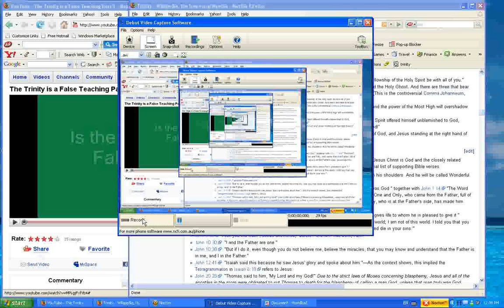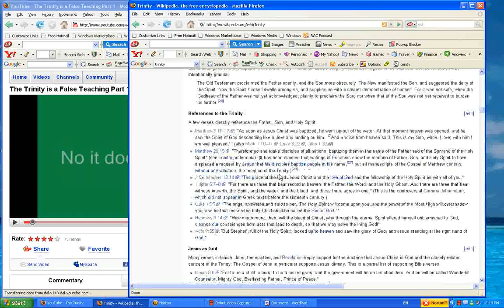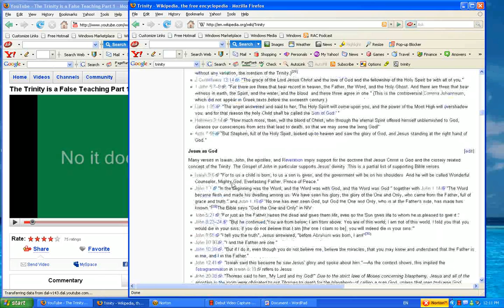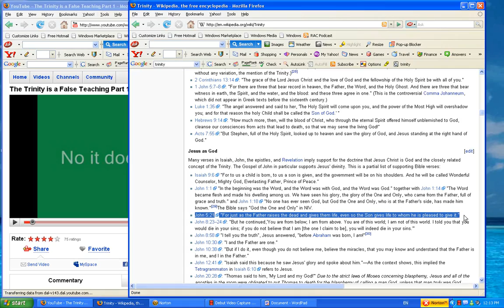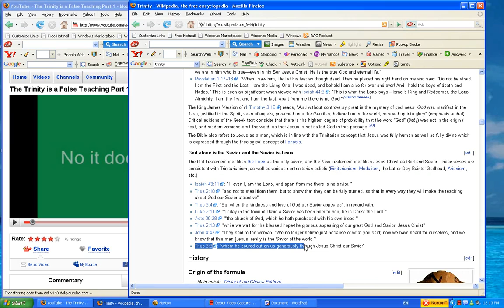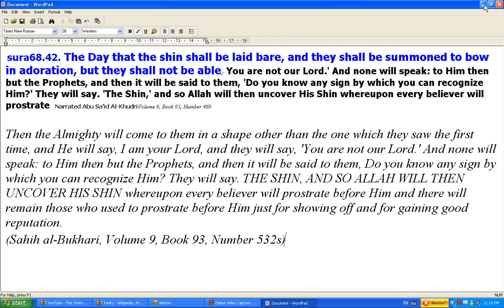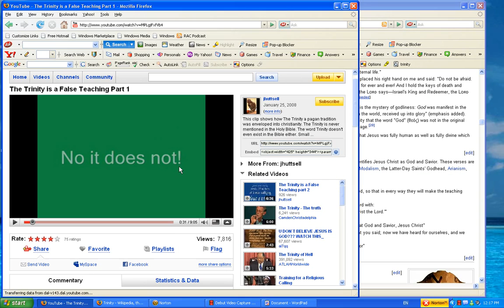Re The Trinity is a false teaching part 1